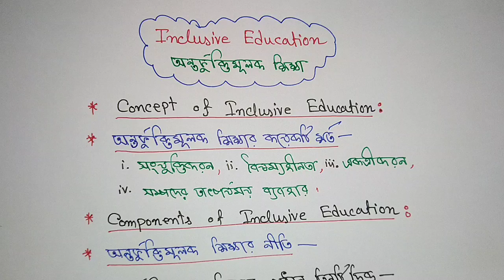অন্তর্ভুক্তিমূলক শিক্ষা Inclusive Education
Name: DEBARSHI DEBNATH
VILL: BHANGNI PART-2,
PO: NIGAMNAGAR,
PS: DINHATA,
DIST.: COOCH BEHAR
PIN: 736169